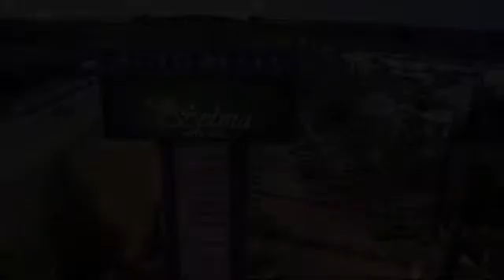2017 nissan Sentra Sedan SV Fresno Clovis Visalia Hanford Tulare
2017 nissan Sentra Sedan SV Stock Number: N9702R Vin:3N1AB7AP0HL652461 Previous Rental.

Selma Nissan: servicing Fresno, Clovis, Visalia, Hanford, and Tulare
Give us a call at or visit our for more information about this or any of our other vehicles.

Selma Nissan
2525 Highland Avenue